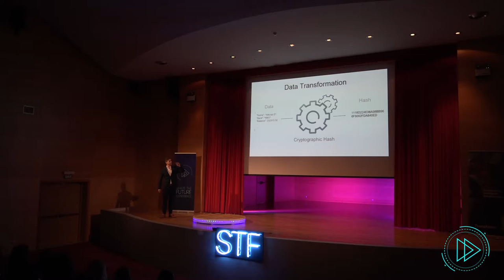Shape the Future | After Movie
Shape The Future is a technological and innovative conference organized by EESTEC LC Athens.
Our aim is experts from industry and also students to get in touch with innovative ideas which set the ground for a new era of growth and evolution in all technological branches.

The event took place on the 6th of May 2019 at the University of West Attica. Shape the Future is the meeting point where representatives from companies and start-ups discuss the most innovative technological milestones, with an audience of students studying at technological and entrepreneurial schools all around Greece and Europe.

Filming and Editing were done by Spyros Vezyrakis.